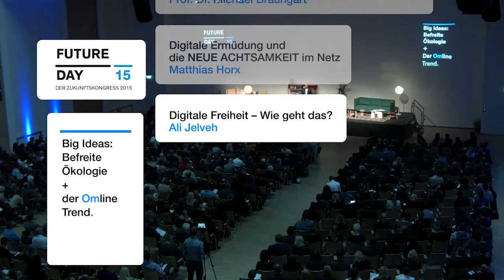Ali Jelveh: Digitale Freiheit - Wie geht das? // Future Day 15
Ali Jelvehs Berufsbezeichnung ist „Chief Revolutionary Officer“. Sein Kampfgebiet: die digitale Freiheit – beziehungsweise Unfreiheit. Mit seiner Firma PROTONET kämpft er für die informelle Selbstbestimmung – auf eine konsequent pragmatische und konkrete Weise. Er hat den „einfachsten Server der Welt“ erfunden, eine orangene Box, mit dem wir unsere Daten zu Hause oder im eigenen Unternehmen bewahren können, ohne auf Schnelligkeit verzichten zu müssen. Ein Pionier eines Internets 2.0, in dem wir wieder unsere digitalen Rechte durchsetzen können.

Beim Future Day 15 beschäftigte Ali Jelveh sich mit dem Thema „Digitale Freiheit – Wie geht das?“

Interesse an den Rednern? Besuchen Sie Future Talks

Begleiten Sie uns auch in (die) Zukunft!